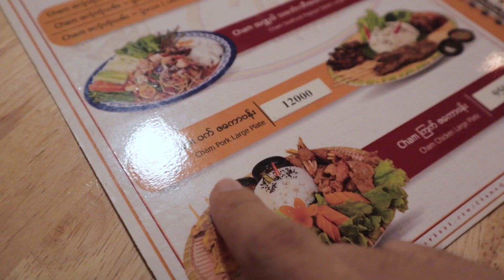စားလို့ကောင်းတဲ့ ကျောက်မြောင်းထဲကဇလုံတုန်ယမ်းဆိုင်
ဆိုင်ဖွင့်ချိန် - မနက် ၁၀ နာရီခွဲ မှ ည 9 ခွဲထိဖွင့်ပါတယ်။
ဆိုင်လိပ်စာ - အမှတ်-38၊သတိပဠာန်လမ်း၊ကျောက်မြောင်း၊တာမွေ။
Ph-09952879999